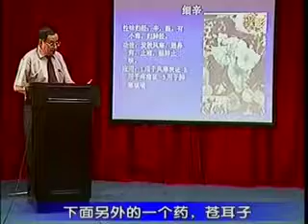炒苍耳子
更多了解：
中药配方颗粒是以符合炮制规范的优质中药饮片为原料，采用现代高科技术提取， 浓缩而成的单位中药颗粒。其性味，功效与原中药饮片一致，供中药临床配方使用，具有不需煎煮，直接冲服，服用量少， 疗效确切，卫生安全等优点。安全，高效，方便的中药配方颗粒，从根本上解决了患者看中医煎药难的问题。